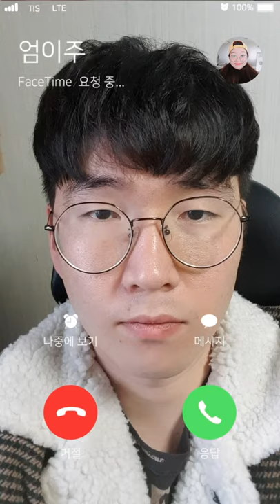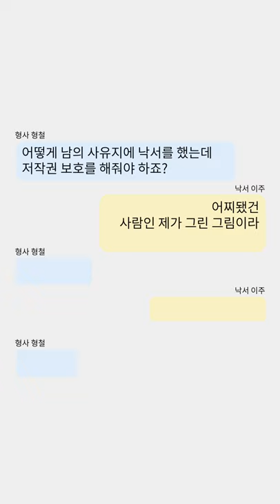뻔뻔한 낙서쟁이, 밥은 먹고 다니냐...?/대학생저작권서포터즈/특이성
남의 사유지에 그린 그림 예술인가, 낙서인가.
낙서인지 예술인지 아무튼, 그녀가 그린 그림의 저작권은 보호되어야 하는가...!

2019 대학생저작권서포터즈 10월 첫 번째, 특이성(1팀)